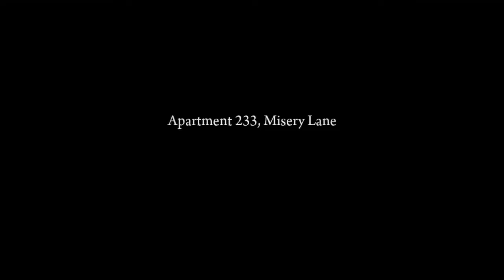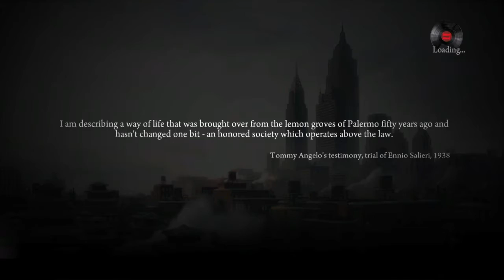Mafia II part 6 Sleeping with the Fishes